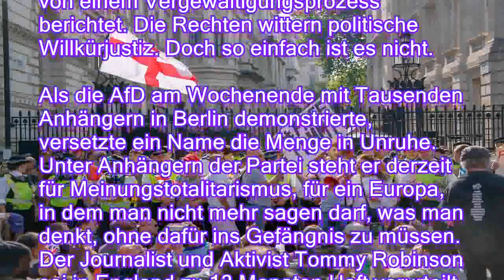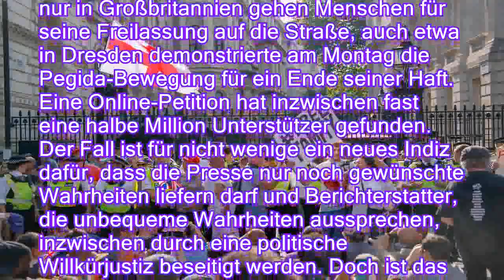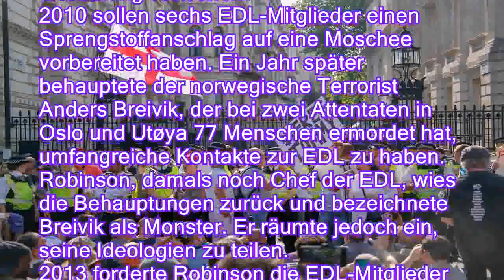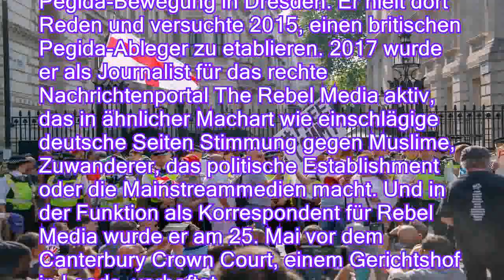Neue Freiheitsikone der Rechten: Warum Tommy Robinson wirklich einsitzt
Von Benjamin Konietzny

     Rechtsextremer Hooligan oder kritischer Journalist? Der Brite Tommy Robinson wird zu 13 Monaten Gefängnis verurteilt, weil er von einem Vergewaltigungsprozess berichtet. Die Rechten wittern politische Willkürjustiz. Doch so einfach ist es nicht.

Als die AfD am Wochenende mit Tausenden Anhängern in Berlin demonstrierte, versetzte ein Name die Menge in Unruhe. Unter Anhängern der Partei steht er derzeit für Meinungstotalitarismus, für ein Europa, in dem man nicht mehr sagen darf, was man denkt, ohne dafür ins Gefängnis zu müssen. Der Journalist und Aktivist Tommy Robinson sei in England zu 13 Monaten Haft verurteilt worden, weil er vor einem Gerichtsgebäude gefilmt habe, nichts weiter. Der britische Staat habe sich eines unbequemen politischen Gegners entledigen wollen, verkündete einer der Redner. Robi